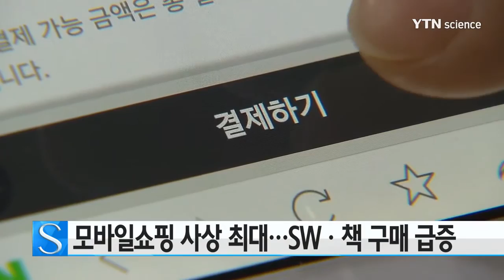모바일쇼핑 사상 최대…SW·책 구매 급증 / YTN 사이언스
소프트웨어와 책, 음반 등의 모바일 구매가 급증하면서 모바일 쇼핑 거래액이 지난 5월에 사상 최대치를 기록했습니다.

통계청 자료를 보면 5월의 모바일 쇼핑 거래액은 1년 전보다 42%나 급증하며 사상 최대치인 2조 7천억 원에 육박했습니다.

전체 온라인쇼핑 거래액이 1년 전보다 22% 증가한 반면 모바일쇼핑은 42%가 증가해 온라인쇼핑 거래액 중 모바일쇼핑 비중은 52%로 사상 최대치였습니다.

모바일쇼핑이 급증한 품목은 소프트웨어와 책, 음반 등으로 모두 1년 전보다 거래액이 2배 이상 급증했습니다.

통계청은 간편결제 등 모바일 시스템이 더 발전하고 업체들도 모바일 사업 비중을 늘리는 분위기를 고려할 때 모바일쇼핑의 성장세는 앞으로도 계속될 가능성이 크다고 설명했습니다.